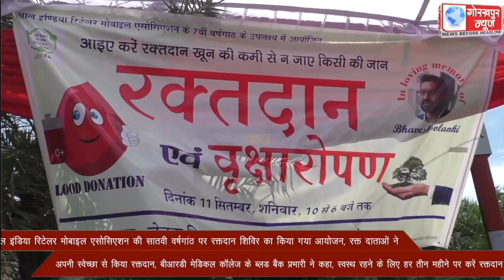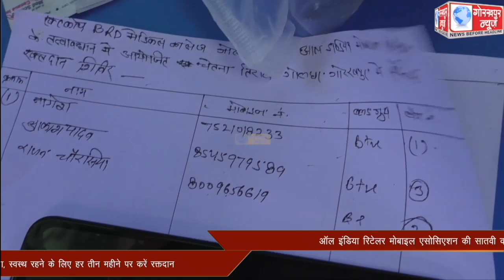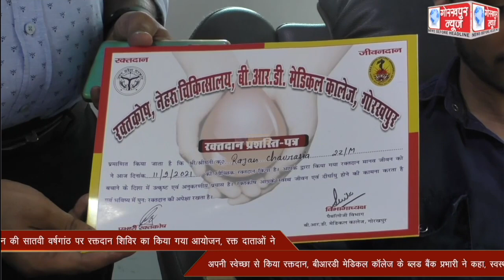ऑल इंडिया रिटेलर मोबाइल एसोसिएशन की सातवी वर्षगांठ पर रक्तदान शिविर का किया गया आयोजन, रक्त दाताओं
ऑल इंडिया रिटेलर मोबाइल एसोसिएशन की सातवी वर्षगांठ पर रक्तदान शिविर का किया गया आयोजन, रक्त दाताओं ने अपनी स्वेच्छा से किया रक्तदान, बीआरडी मेडिकल कॉलेज के ब्लड बैंक प्रभारी ने कहा, स्वस्थ रहने के लिए हर तीन महीने पर करें रक्तदान